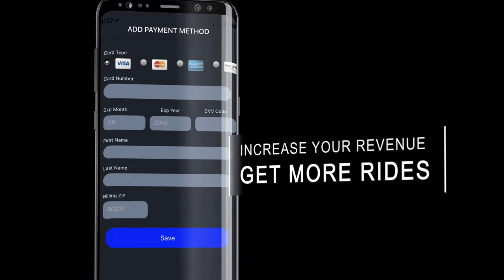Get Your Own Limo App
In order to survive and thrive in the limo industry, you need to switch to technology.
Why?
Because that's what clients expect now. And the client is always right.

With KARL, get the best tools for your business and start increasing your revenue today.

- automated marketing
- automated booking
- secured payment to your account
- automated dispatch
- automated invoicing

Let computers work for you.